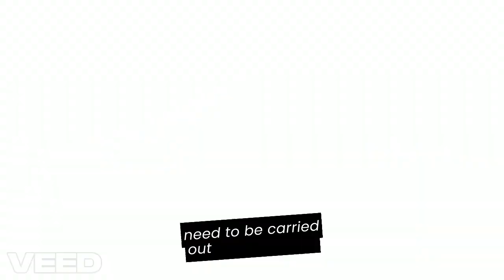Isothermal vs. Adiabatic: Understanding Thermodynamic Processes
What's the difference between an isothermal and adiabatic process? This video provides a clear and concise explanation, covering their definitions, key characteristics, and mathematical representations. We'll also delve into practical examples and applications, showcasing how these processes play a crucial role in various technologies and natural phenomena. Learn how temperature and heat influence the world around us!